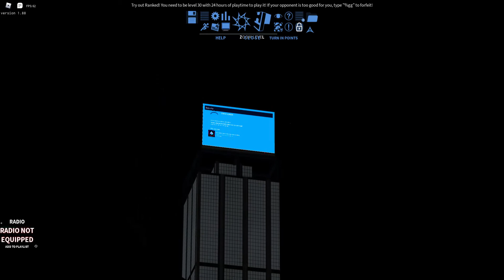Billboards were quite the mistake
One of the most useless items in the roblox game Parkour can give some of my favorite entertainment in the game.